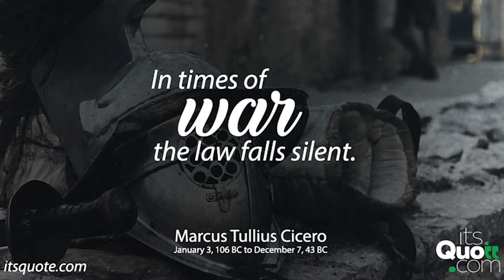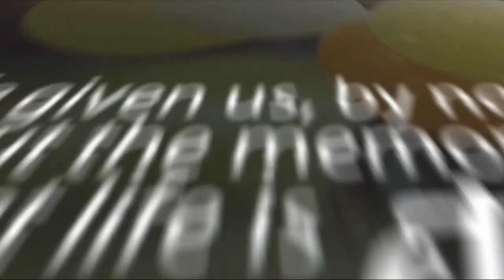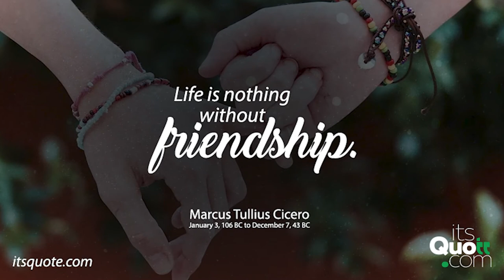Marcus Tullius Cicero Quotes | Quotes about life | Picture Quotes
This video presents quotes of Marcus Tullius Cicero; Roman statesman, lawyer, scholar, philosopher and Academic Skeptic. It covers different topics related to quotes about life and life quotes. You can learn a lot from these motivational quotes and inspirational quotes in English. Surely, these positive quotes will inspire and motivate you to soar high. With the help of these best famous quotes about life lessons; you cannot only increase your knowledge but your intellect. These quotes of the day by Picture Quotes will help you to spark your inner intellectual.
is passionate to share knowledge with the help of deep thoughts or wise sayings in English.
You can use this video for your What's App status.